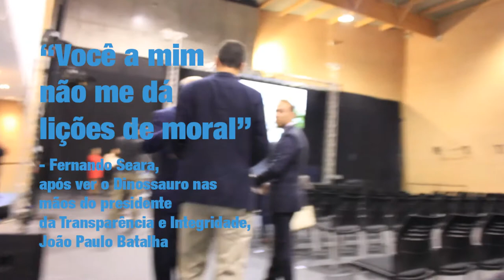Seara recusa. Nós insistimos: o dinossauro é dele.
O Dinossauro de Ouro é uma iniciativa Transparência e Integridade e Má Despesa Pública.